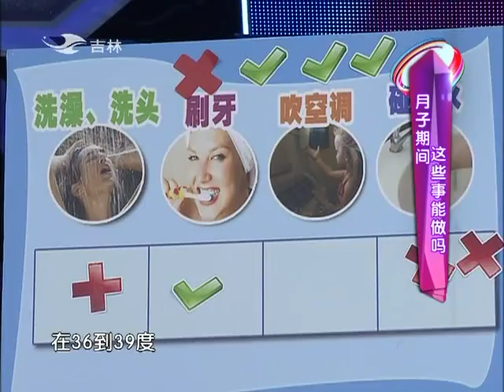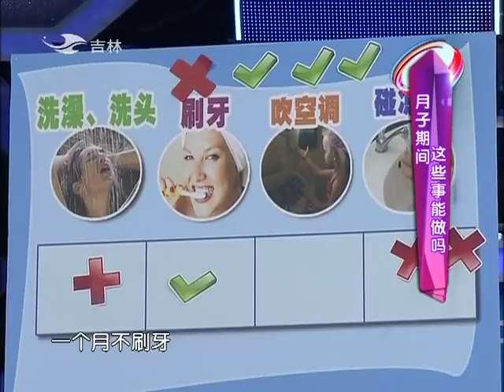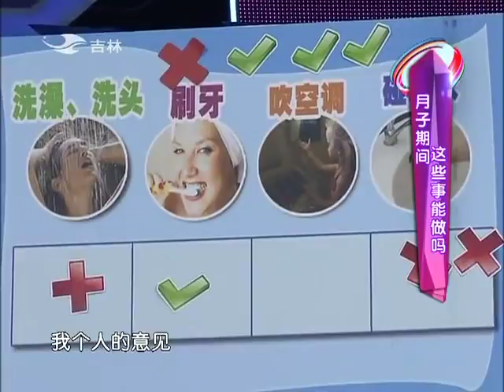幸福词典之坐月子该不该打破传统